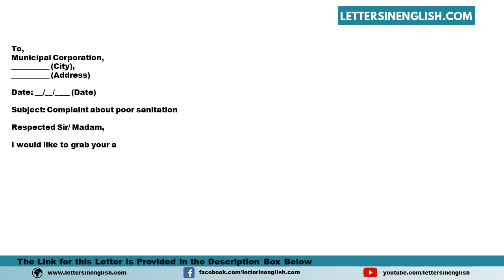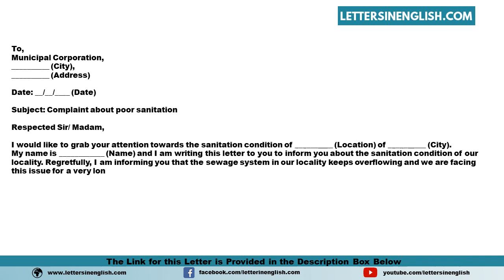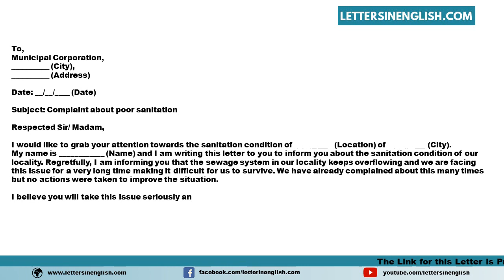Complaint Letter About Insanitary Condition In Your Locality - Letter to Municipal Corporation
Sample Complaint Letter about Insanitary Condition in your Locality - Sample Complaint Letter to Municipal Corporation
In this video, you will find a sample Complaint Letter about Insanitary Conditions in your Locality - A sample Complaint Letter to Municipal Corporation in an English template
PID: 5827